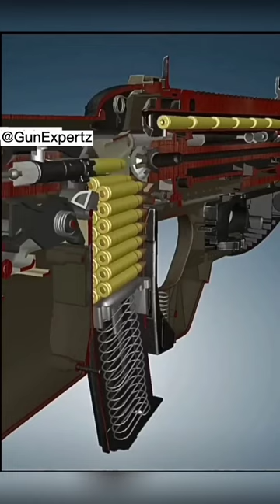How a Gun Works | Rifle | AK-47 | Firearms Mechanism